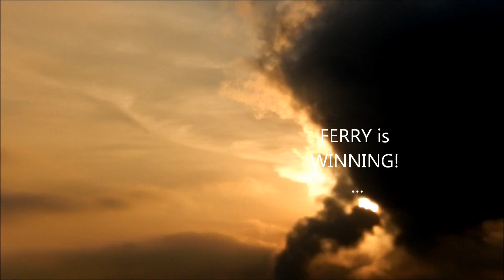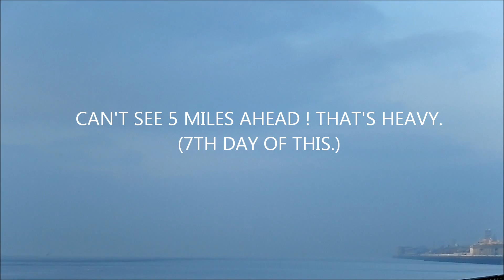14th March 2016. Sunrise Frankensky Vs ferry pt2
pt 2 of 2 Timelapse & still photography
horror show. East coast England.